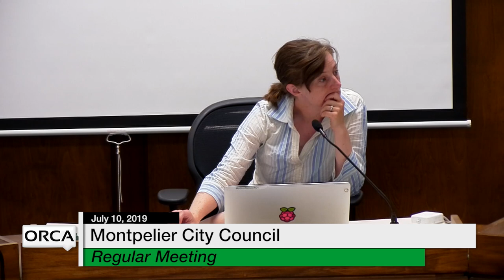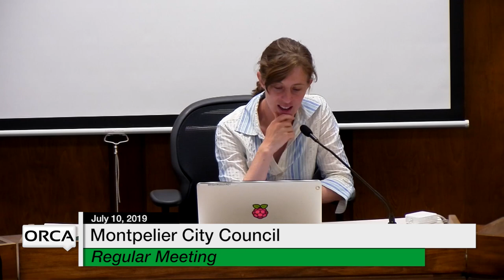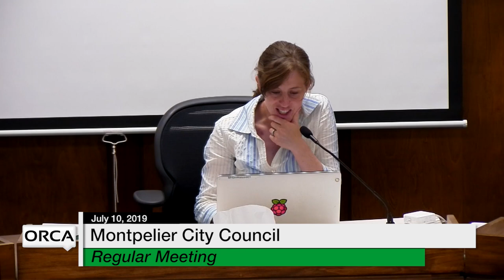Montpelier City Council - July 10, 2019